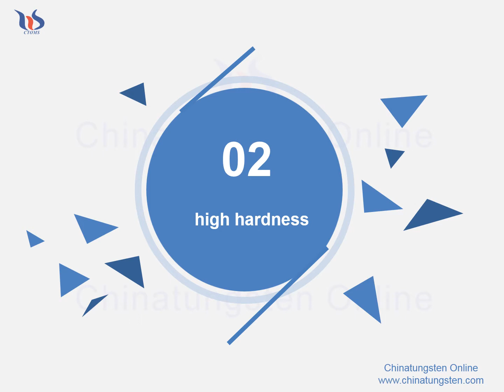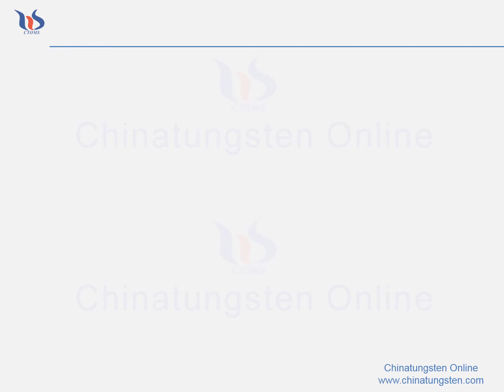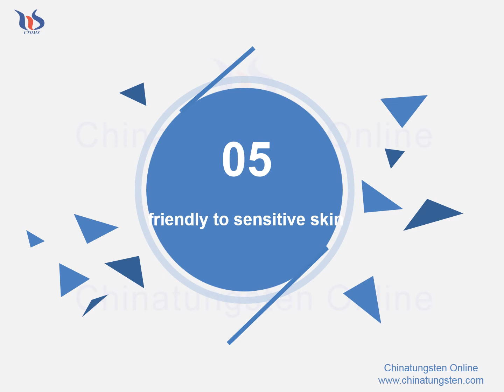【know tungsten】The advantages of tungsten alloy jewelry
Tungsten Alloy Jewelry has many advantages. Only a few enterprises master the technology to produce tungsten alloy jewelry, and Chinatungsten Online is one of them.